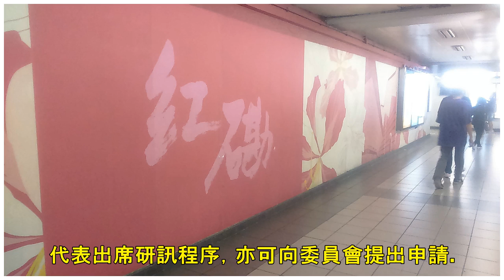沙中綫紅磡站調查委員會 下月就擴大職權範圍聆訊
沙中綫項目紅磡站擴建部分及其鄰近的建造工程調查委員會將於5月6日上午20時，在前荃灣裁判法院大樓一樓聆訊室進行初步聆訊。 委員會會於初步聆訊就擴大的職權範圍，處理調查研訊的程序和時間表等事宜。任何人士...